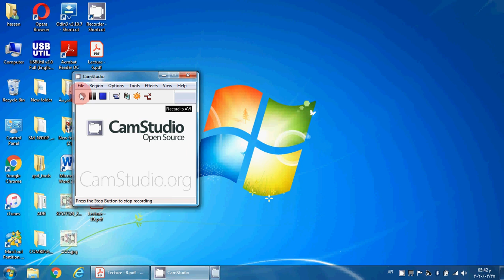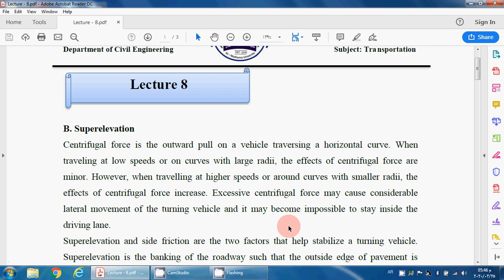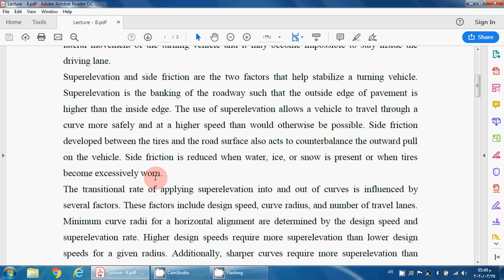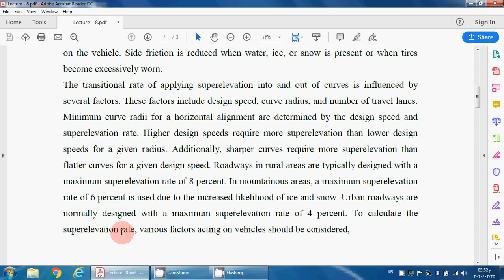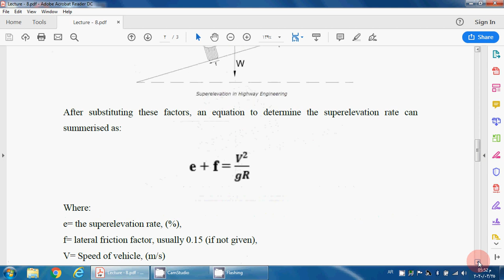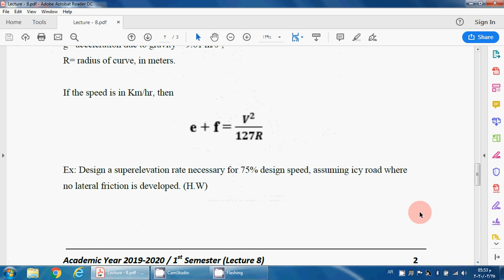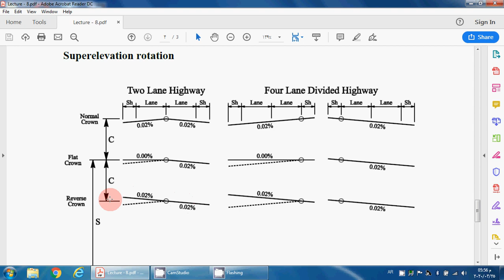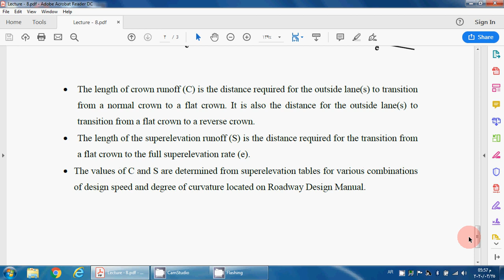Lecture 8 Dr Hayder Shanbara Transportation Engineering